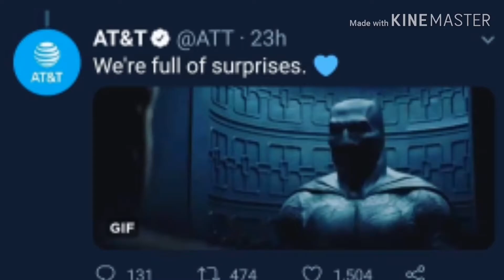¿Batman y Superman regresan? | X-Wing